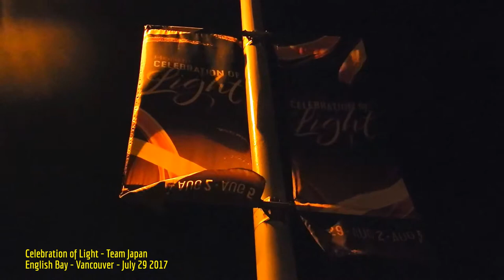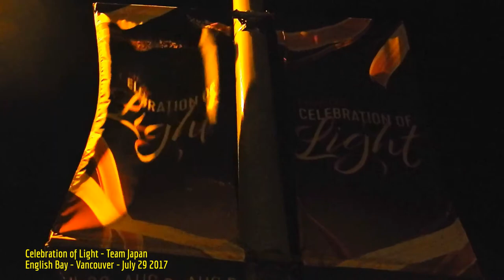HiMY SYeD - Team Japan, Celebration of Light, English Bay, Vancouver BC Canada Saturday July 29 2017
HiMY SYeD -- Team Japan Fireworks, Celebration of Light, View from Cambie Bridge, English Bay, Vancouver, Unceded Coast Salish Teritory, British Columbia, Canada, Saturday July 29 2017